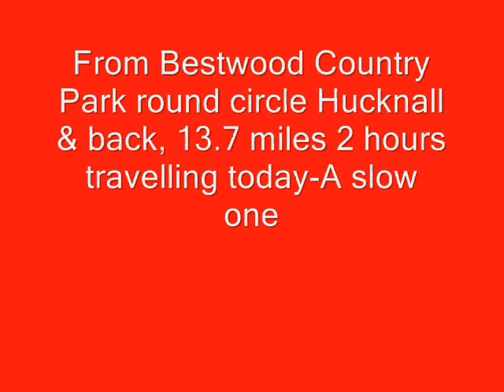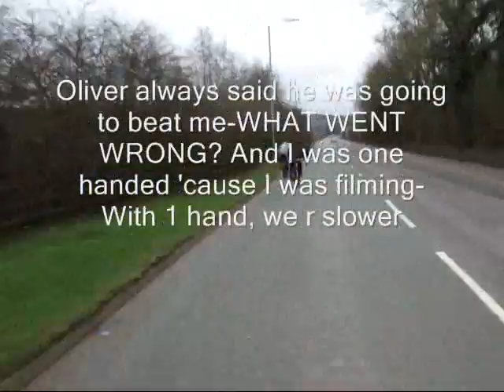Extreme Bikers Gang-Oliver & me racing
From Bestwood Country Park to Hucknall & Back-A good workout, plus a bit of fun.